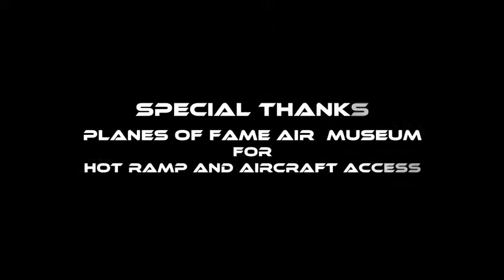F 86 Sabre & MIG 15, Feb 2013 Living History Event